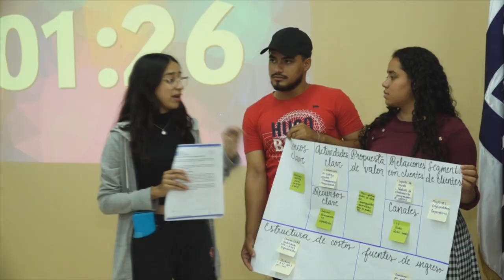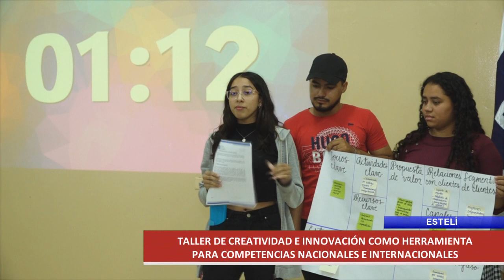Taller de Creatividad e Innovación se realizó en Estelí